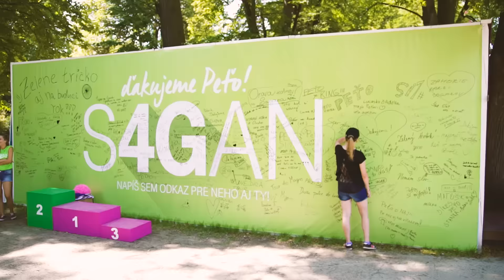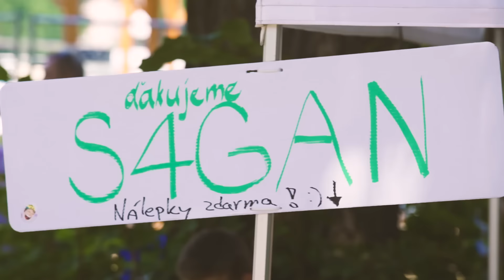Deň s Petrom Saganom na Magio Pláži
Takto vyzeralo stretnutie Petra Sagana s fanúšikmi na Magio Pláži v Bratislave 6. augusta 2015.